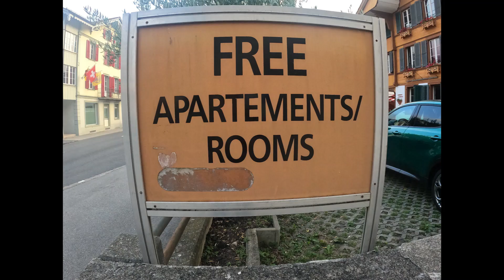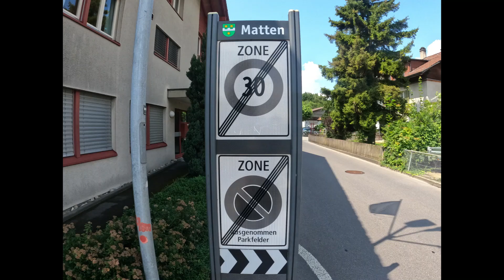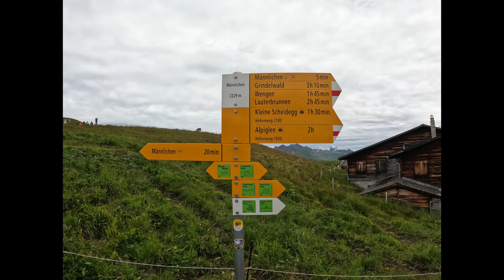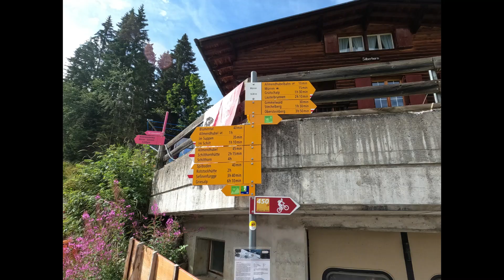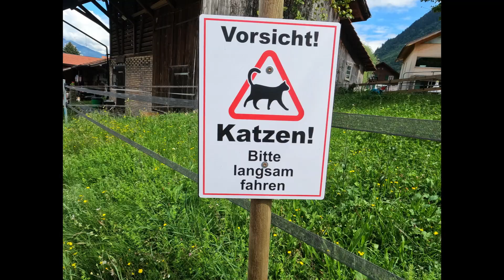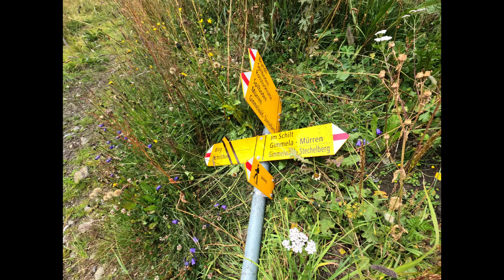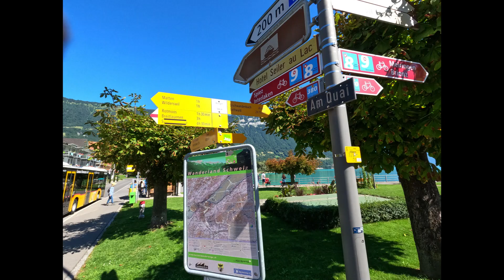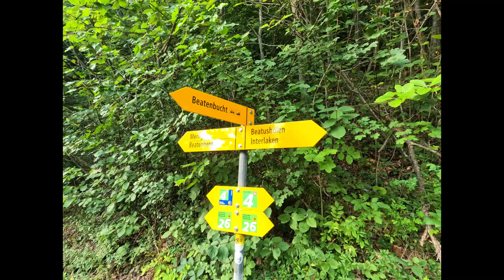Interlaken Switzerland Hikes, July-August 2023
Interlaken Switzerland Hikes, July-August 2023, Horrible Rey Ray Del Sol